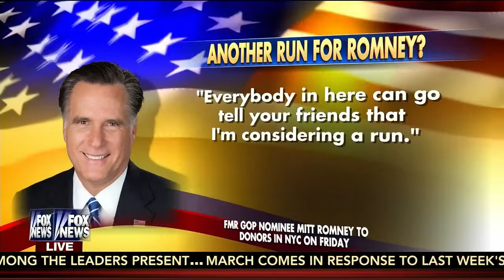Brad Woodhouse & Brother Dallas Join FOX & Friends To Talk Mitt, Jeb, Hillary & ...Jay Leno?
Courtesy FOX News
Americans United for Change President Brad Woodhouse and his brother Dallas join FOX & Friends for a no-holds barred debate.